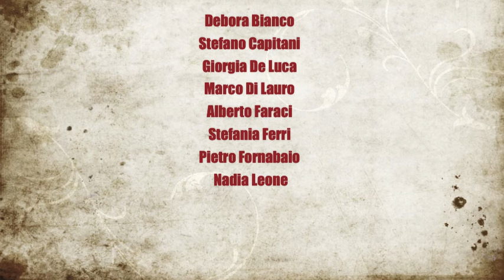Sul bel Danubio blu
Il celebre valzer di Strauss danzato dai ballerini della Compagnia Nazionale di Danza Storica nel Salone Ritz dell'Hotel St. Regis di Roma al Gran Ballo Russo 2015.

Adattamento coreografico: Debora Bianco, Giorgia De Luca, Stefania Ferri

Ballerini: Debora Bianco, Stefano Capitani, Giorgia De Luca, Marco Di Lauro, Alberto Faraci, Stefania Ferri, Pietro Fornabaio, Nadia Leone.